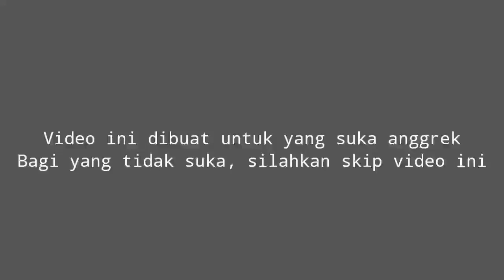Repoting Anggrek ANTENNATUM Hasil Mbolang